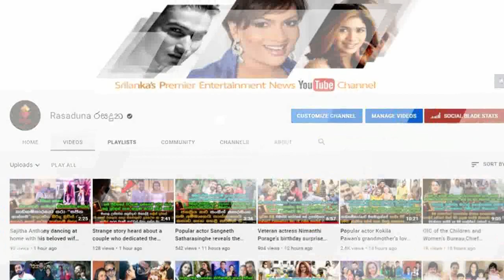Chandraleka Perera Son | Yohan Perera | Celebrated Christmas Party 2021 | With His Lovely Family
හැමදාමත් සතුටින් ආදරෙන් ඉන්න...
ප්‍රවීණ ගායිකා චන්ද්‍රලේකා පෙරේරාගේ ඉතාලියේ ජීවත්වන පුතු යොහාන් පෙරේරා එයාගේ පුංචි පැටව් දෙන්නයි සුන්දර බිරිදයි එක්ක මෙදා නත්තල සමරපු හැටි. Chandraleka Perera Son | Yohan Perera | Celebrated Christmas Party 2021 | With His Lovely Family

PHOTOGRAPHY BY: MAHESH ARJUNA - STUDIO CLICK IT
CONTACT- italy 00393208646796 / srilanka 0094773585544